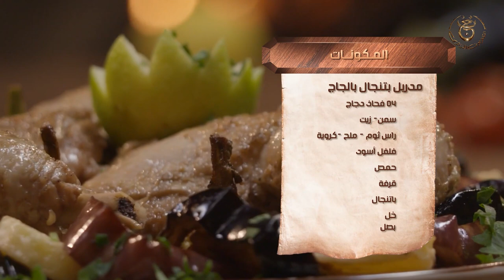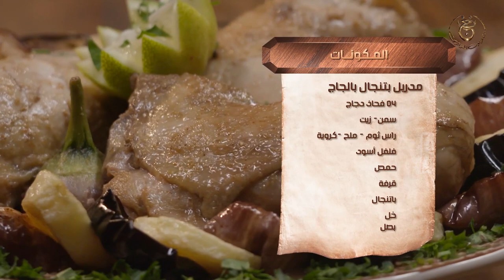كوزينة عاشور | الحلقة 17: عبد العزيز بوكروني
BoukrouniAbdelaziz EP17